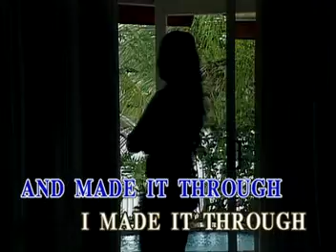14. I MADE IT THROUGH THE RAIN - Barry Manilow | Music Lab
VCD Title: Mega Collection: Golden Greats of VCD, Volume 35: All-Time Male Ballads, Volume 3
As performed by The Balladeers
Record Label: Music Lab / Alpha Records Corporation (now Alpha Music)
Catalog No.: AML-VCD-2K1-9035
Release Date: March 28, 2001